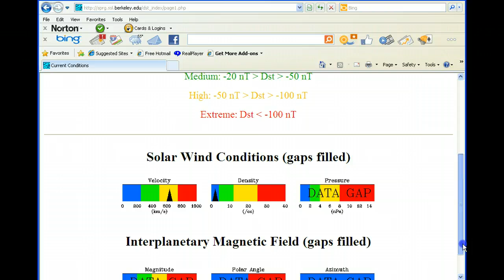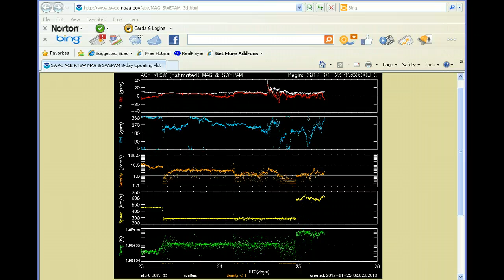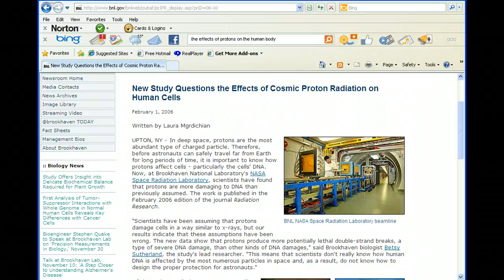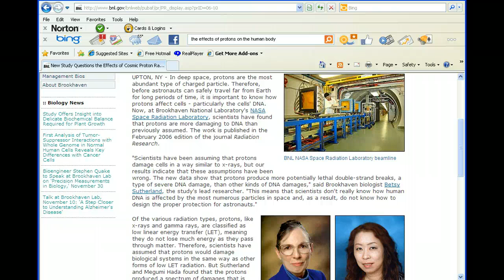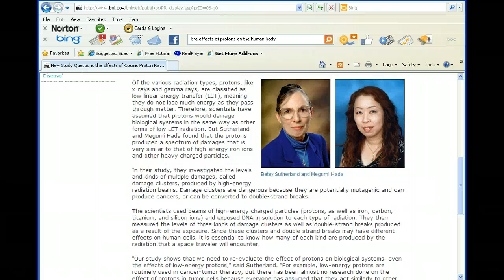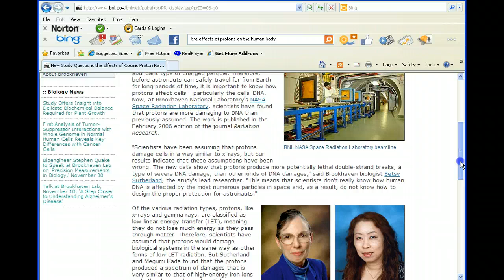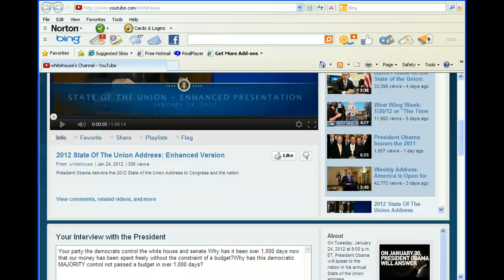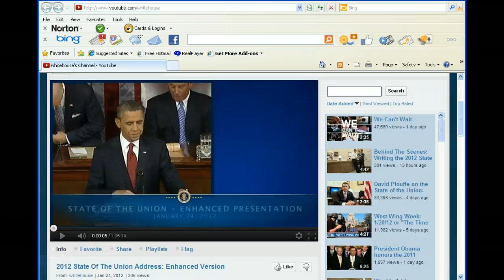Effects of Cosmic Protons on the Human Body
An update on the CME,it looks like it's lessening. Also a quick look at cosmic protons effect on the human body. Also I asked president Obama,why is it democrats control the House(meaning White House)and the Senate,yet it's been over 1,000 days spending money without a budget.